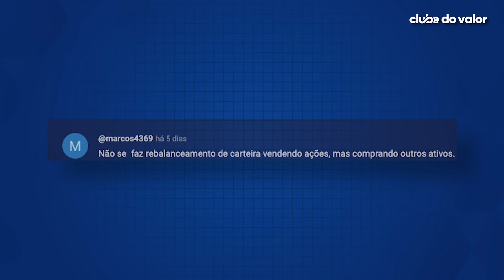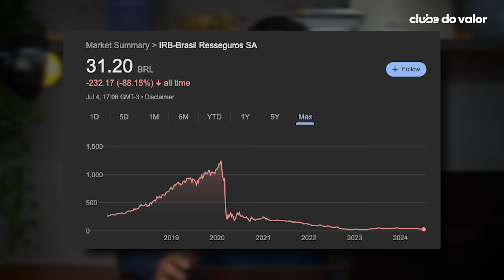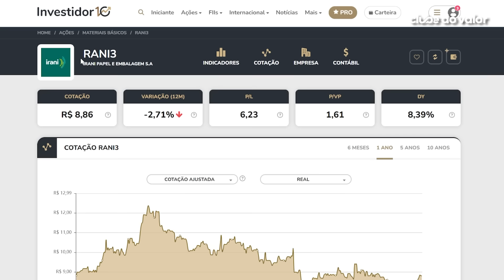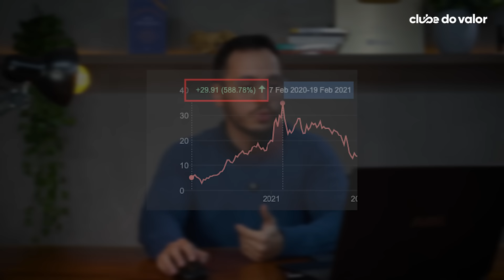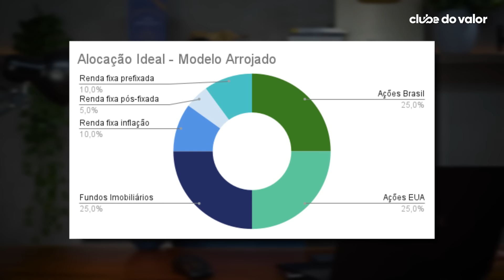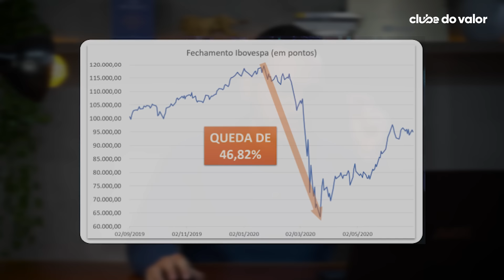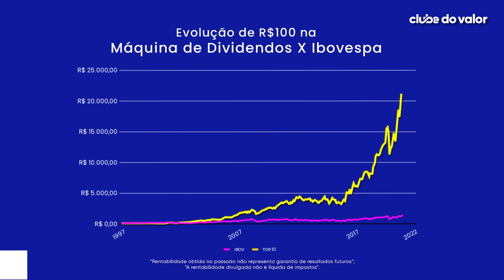QUANDO VENDER AÇÕES? 3 CASOS em que você DEVE VENDER suas AÇÕES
Faça uma CONSULTORIA GRATUTA dos SEUS INVESTIMENTOS com o Clube do Valor

Acesse o ebook GRATUITO sobre as 7 Ações Melhores Pagadoras de Dividendos

QUAL É A HORA EXATA DE VENDER UMA AÇÃO?

Tem gente que acha que é nunca...

Mas se até os grandes investidores vendem quando necessário…

Quem somos nós pra achar que não?

Vou te mostrar:

1. Os motivos ERRADO de vender ações que muita gente usa
2. Os 3 momentos em que você PRECISA vender